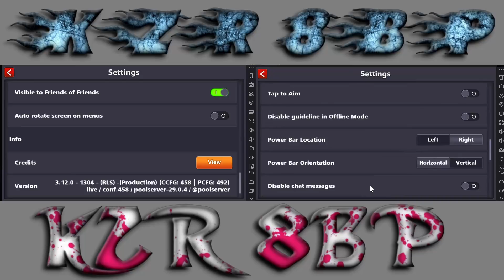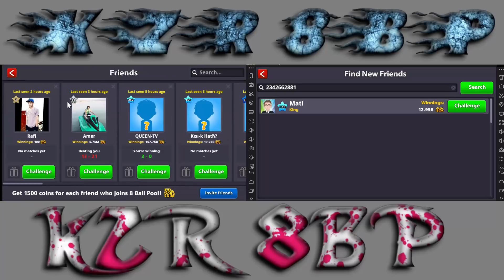How To Transfer 8BP Coins Easily | Always Connect Match On First Attempt | New 1000% Working Trick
Did You Just Enjoy This Video? Would Like to Support Me❤️ ?

↪ My Facebook Page For Free Coins, Spin, Scratch & Boxes Reward

Also Press Bell Icon So You Never Miss My New Giveaway Notification.

How to Get Coins Payback Upto 30% Without Any Legendary Cue - 100% Working Trick With Proof

Your Awesome ...